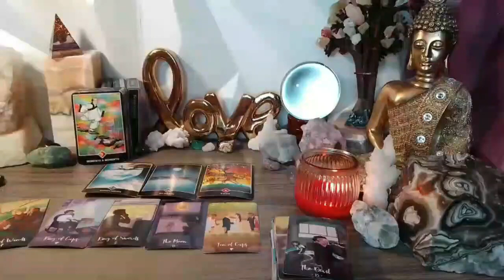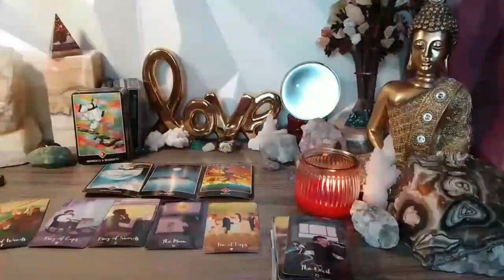AQUARIUS 😳HUMILIATED BY THE 3RD PARTY THEY CHOSE OVER U THEY GOT SUPER PLAYED🥺 MARCH 2024 TAROT❤️